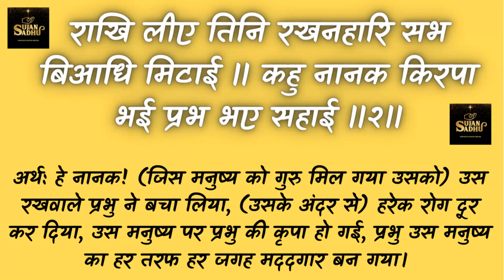Taati Wao Na Lagaee - New Shabad Gurbani Kirtan ताती वाओ न लगई पारब्रह्म सरणाई चऊगिर्द हमारे राम कार